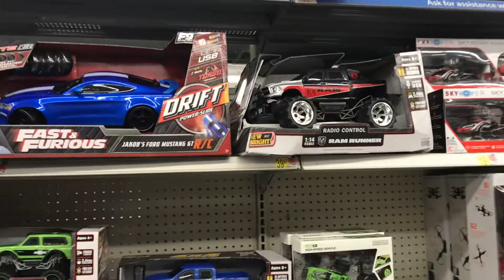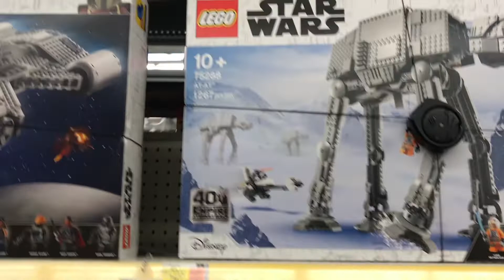Walmart Toy Section Walkthrough!! Come See if the Toy Shelves are Ready for Christmas at Walmart!!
In this video we are going to be taking a walkthrough Walmarts Toy Section checking out to see what they have stocked and how prepared they are for the upcoming Holiday Season!! So get ready and lets Gooo! And if you like this video please give it a Thumbs Up and Subscribe I would really appreciate it and it also lets YouTube know your enjoying this content and can help the algorithm get it out there to as many people as possible!!

Welcome To Penny_Wise
~~~Hi everyone this channel is a wide mix of great content all about Saving/ Making Money! Who doesn't love saving money! I will take you with me to all the favorite stores for a walkthrough and some times we'll show you all the best clearances and how to find great deals! I also publish shorts on basic investing in the stock market and for retirement , along with a couple real estate investing videos as I am also an active landlord. Thank you very much and as always I appreciate the support!

--The Following Links are Affiliate Links where I can earn a small commission if you make a Purchase using it at NO Cost To You at All, And Are All Products or Books, Or other Things I may Have Personally Purchased myself and Really Liked or Helped Me along the Way, Thank You For the Support!!

4 Camera 8 Channel Security Camera System
5 Pk. 32 Gb Flash Drive
2 Tb External Hard Drive